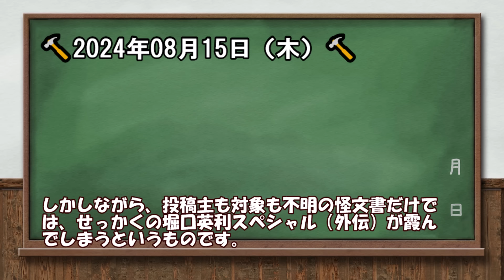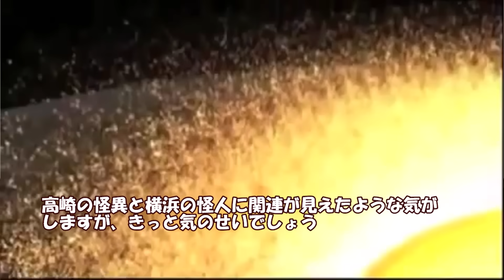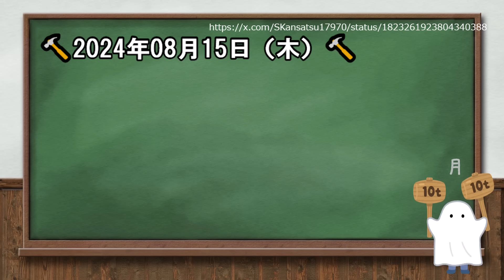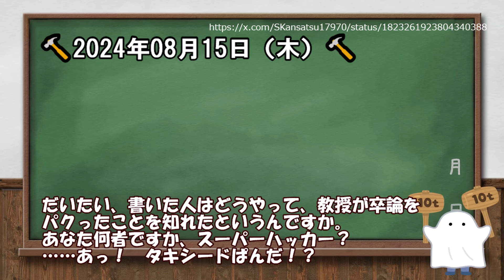夏の幻すぺしゃる（堀口英利）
↓【Amazon】アルフォート
↓【楽天スーパーDEAL】ポイント５０％！毎日更新！
↓暇空茜さんの著書・ネトゲ戦記

すぺしゃるさんくす：やってもう太氏、トゲモンガー氏
だぶるはんまーへの応援はこちら
■質問箱■（OFUSEメッセージ）
■amazonほしいものリスト

■はんまー置き場■（リンク先の広告をクリック！）

■作成環境
・ゆっくりMovieMaker4 Lite（AquesTalkなし）
・VOICEVOX:琴読ニア：ちび式じい：剣崎雌雄：満別花丸:ナースロボ＿タイプＴ：猫使ビィ
・VOICEVOX Nemo：男2/かちょゴリラ

この動画は、オリジナルの台本と音声読み上げソフトを用いて制作した、オリジナルコンテンツです。

当チャンネルはだぶるはんまーの個人運営です。
Amazonのアソシエイトとして、だぶるはんまーは適格販売により収入を得ています。